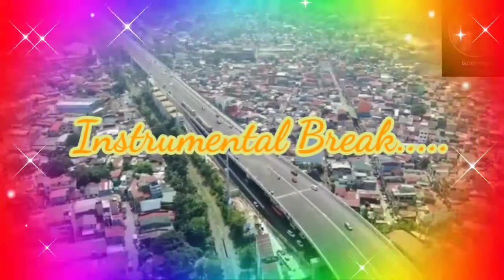Na Sa Atin Ay Nagdaan - Karaoke